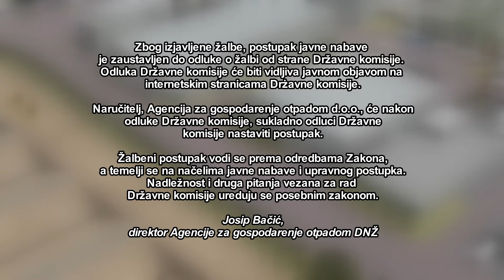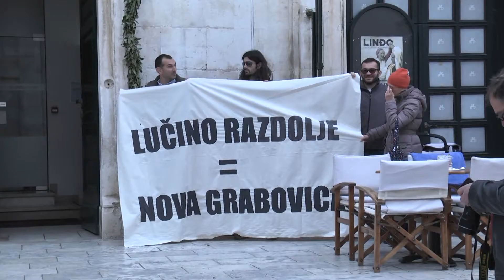Stonski školjkari o Lučinom razdolju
I dalje se lome koplja oko projekta Centra za gospodarenje otpadom. Direktor nadležne agencije koji se proslavio bježanjem od kamera ipak je odgovorio na naš upit, ali tek pisanim putem. S druge pak strane, stonski školjkari poručuju-riječ je o projektu koji nema plan B, a o kojem ovisi naša budućnost!